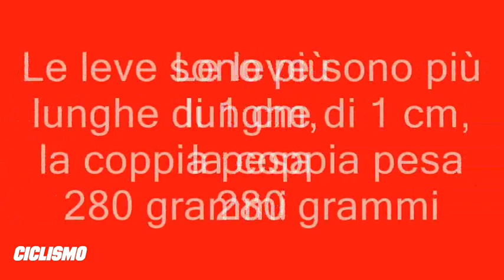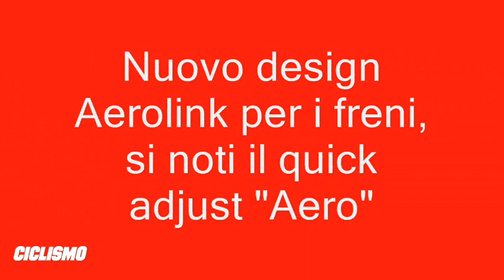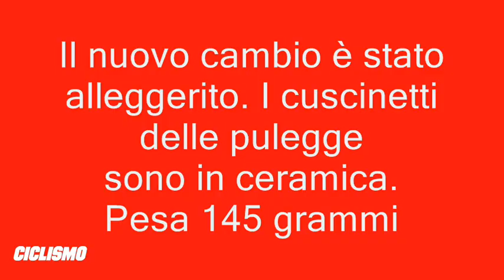SramRed2012.wmv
Prova del gruppo Sram Red 2012